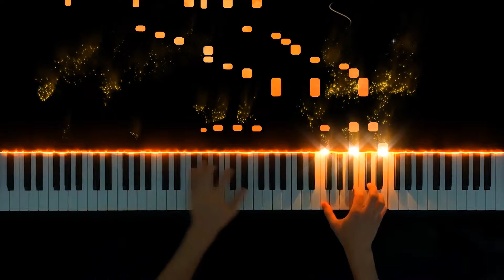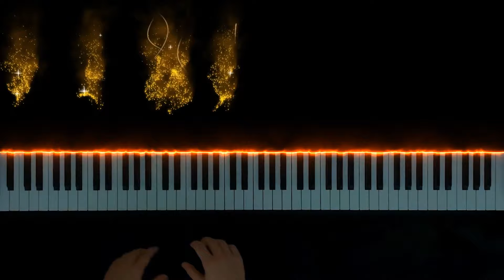Remember Me (Coco) - Piano Sheet Music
This is a gorgeous track from the Disney/Pixar movie, Coco. I wanted to make an arrangement of this song ever since I saw the film, so I finally said I would sit down and write it. The original composers, Robert Lopez and Kristen Anderson-Lopez, did an amazing job with this simple but beautiful melody. Even though it's short, the chord progression is ingenious and the melody complements it perfectly. In my arrangement, I included a simple version at the start that has a very short intro. The music then morphs into a more virtuosic version, which was really fun to play.

~ Jonathan